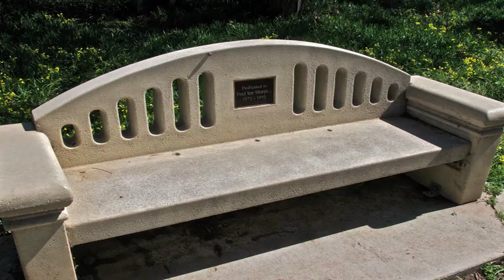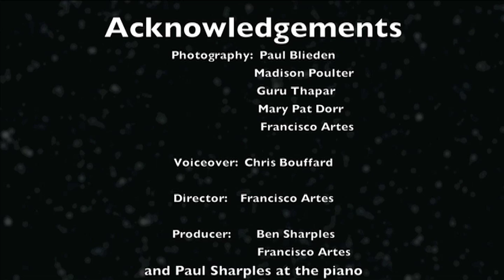Leaving the Hall Light On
"Leaving the Hall Light On" is author Madeline Sharples' uplifting story of grief recovery, resilience, and survival after the suicide death of her son Paul.

The music during the video is a recording of Paul at the piano.

"Leaving the Hall Light On" will be in stores on Mother's Day, May 8th, 2011.

for information on the book and author.